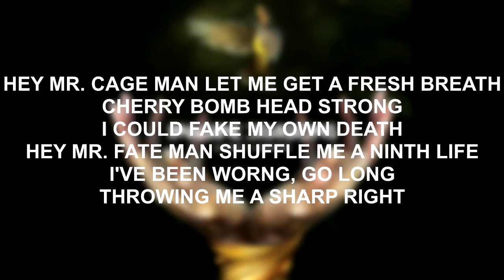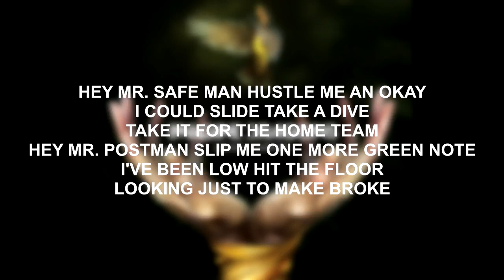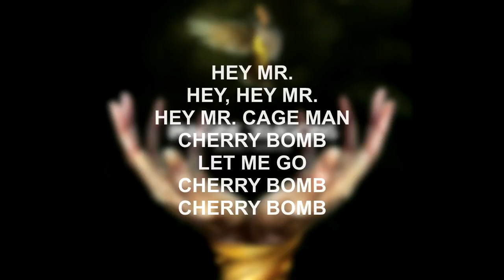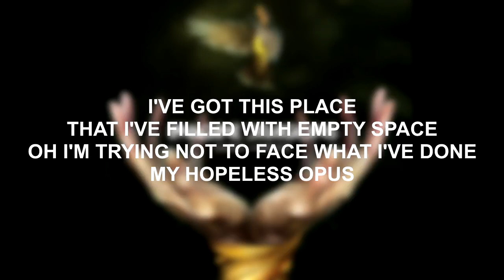Imagine Dragons - Hopeless Opus [Lyrics] (Nov 26, 2021)